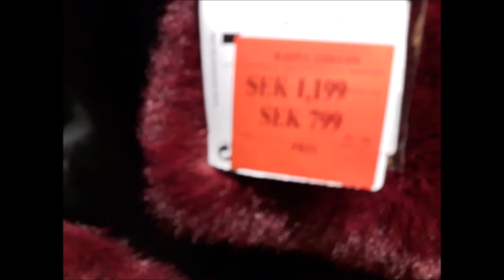New in Mango Collection Winter 2020 Sweden/٢٠٢٠جديد مانغو لشتاء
New in Mango Collection Winter 2020 in Sweden/Stockholm